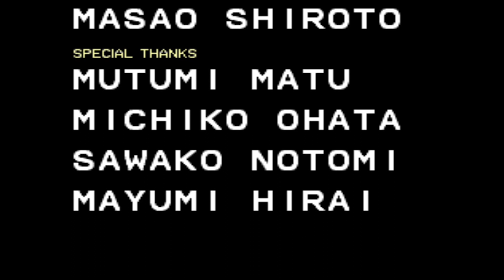Double Dragon 1 (Arcade) Playthrough Longplay ( 1080p 60 FPS )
Hello,